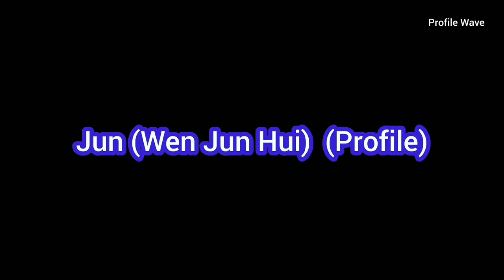Song Wei Long and Jun (Wen Jun Hui) | Profile and Drama List (2023 - 2016)